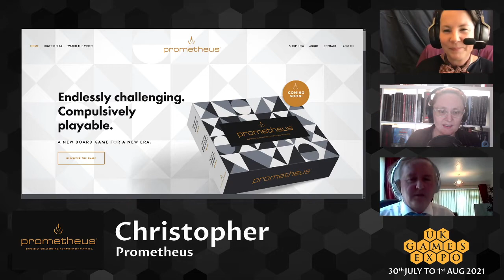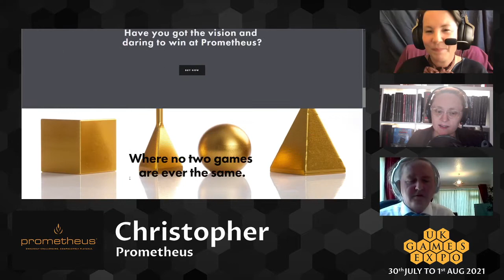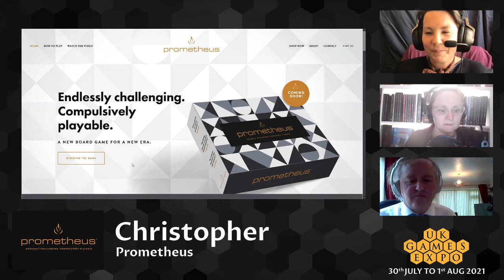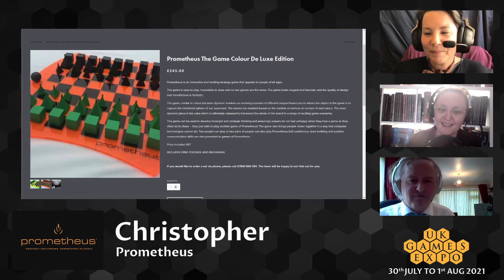Prometheus Concept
Millie and Kate tale with Christopher from Prometheus Concept about their brand new version of this beautiful strategy game